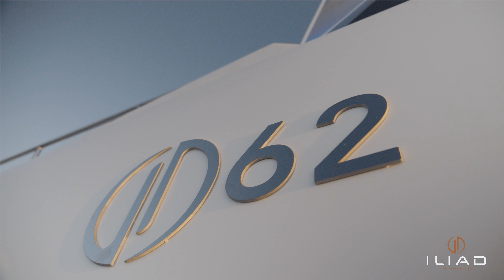ILIAD 62 | First Look (2022)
Discover the brand new model ILIAD 62 power catamaran in this footage taken off Queensland's Gold Coast.

The ILIAD 62 is the ultimate fuel-efficient power catamaran that will take you further.

Featuring a bridge deck height of 1.15 metres at half load, the ILIAD 62 strikes an impressive silhouette and boasts one of the longest-range capabilities in her class at more than 3,500nm.

The catamaran is designed for sublime relaxation and social gatherings with a choice of spacious alfresco areas. The superb flybridge (open or fully enclosed) seats ten in luxurious comfort and features an independent galley complete with refrigeration, BBQ/grill, separate bar fridge, ice maker and more.

Recline on the foredeck’s decadent lounges at sunset, and enjoy casual dining in the generous cockpit, which features seamless access to the epicurean galley and saloon.

Accommodation onboard is voluminous and beautifully proportioned, with each cabin featuring oversized ensuites, superb natural light and absolute privacy. For extended-passage voyagers, the exclusive owner’s hull can also incorporate a dedicated laundry, workshop, office and even separate crew quarters with separate bow access.

The ILIAD 62’s design allows for either traditional davits fitted to her transom or a transom-lift platform for launching the tender and use as a dive platform. An optional flybridge-mounted crane can also be fitted to lift. Optimal safety is assured with clutter-free decks, wide walkways, and full composite-built stairwell with ergonomic handrails to the flybridge.

The ILIAD Power of Choice allows you to express your individuality with the flexibility to choose your layout, finishes and options to make it as distinctive as you are.